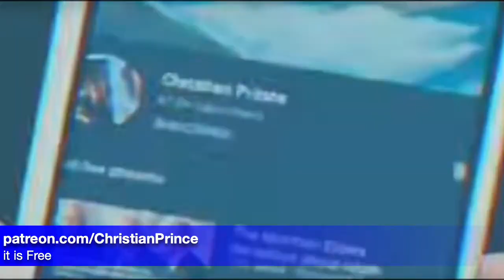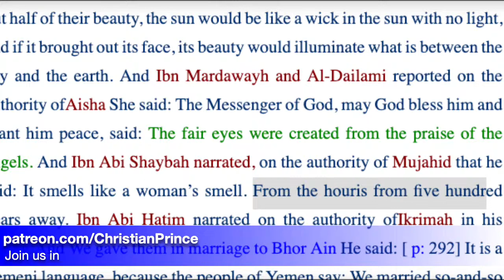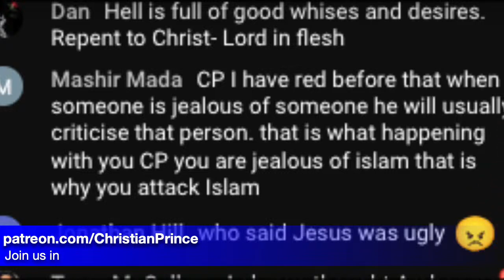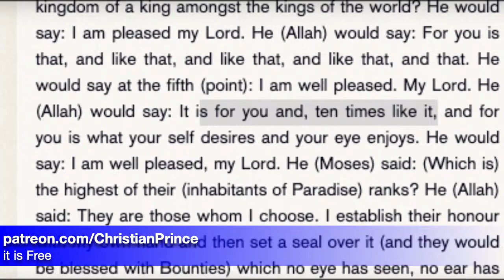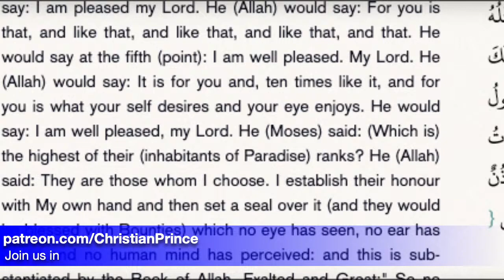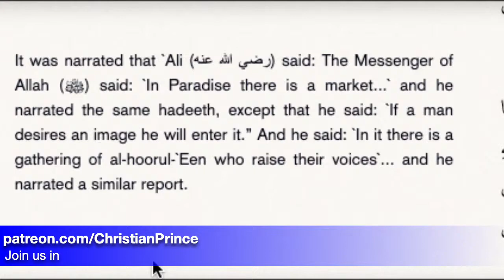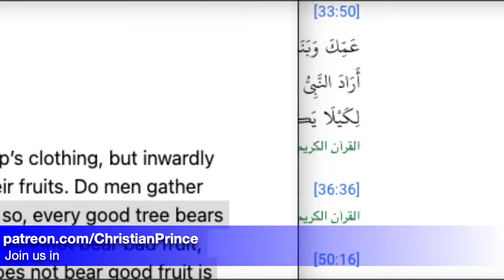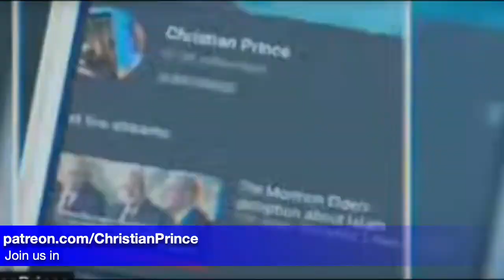What's behind the door oh Allah CHRISTIAN PRINCE